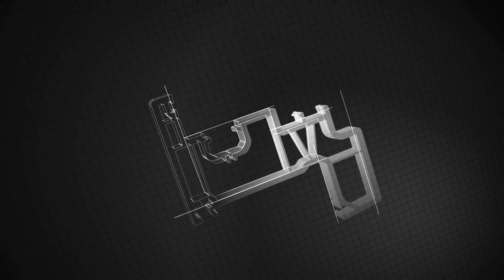Winsa yeni profil tasarım Lansman Filmi 3d